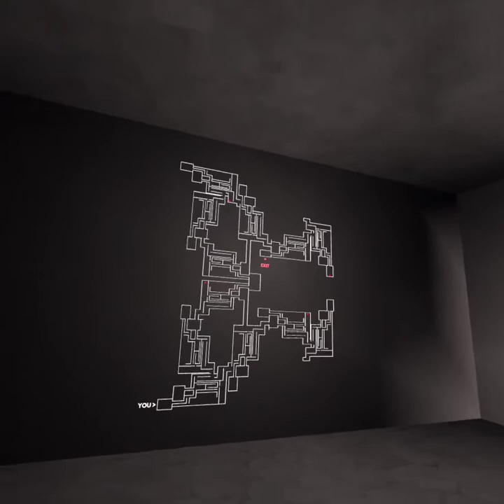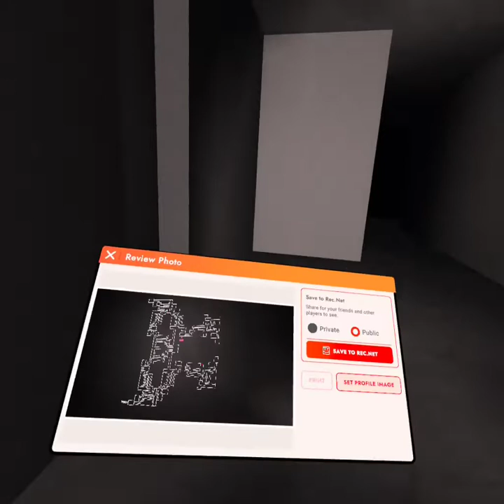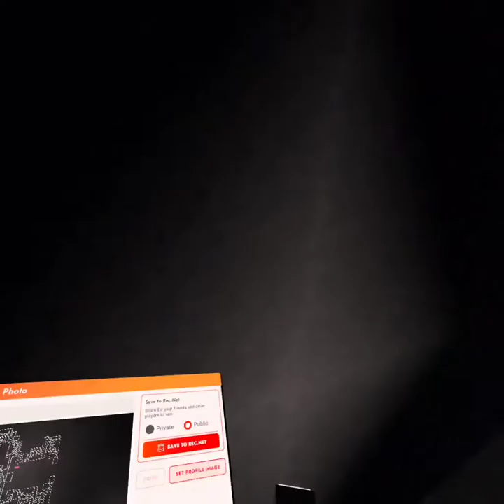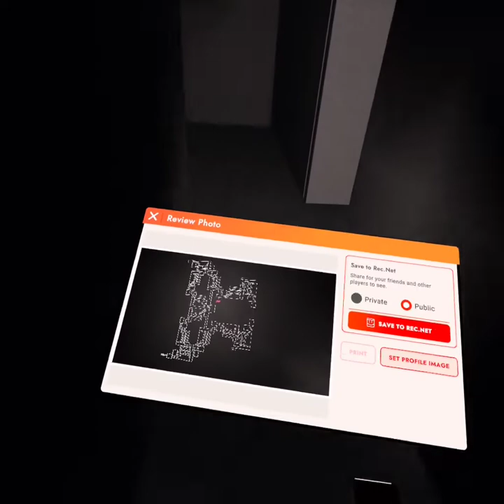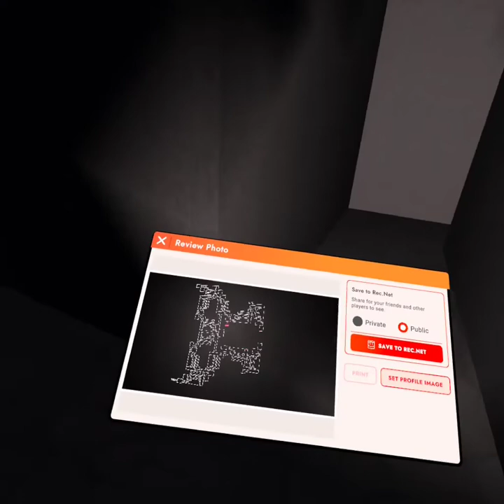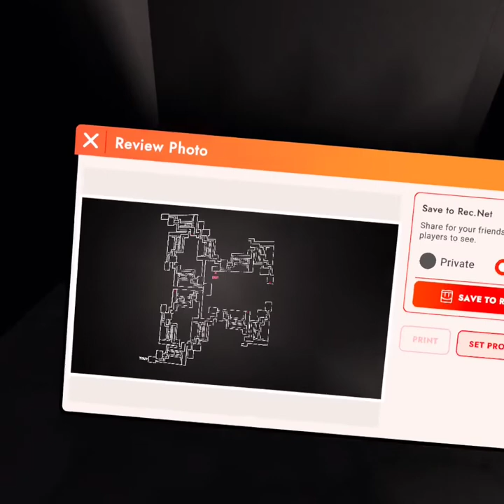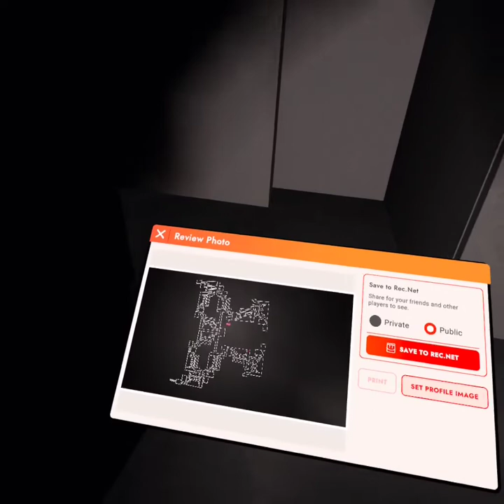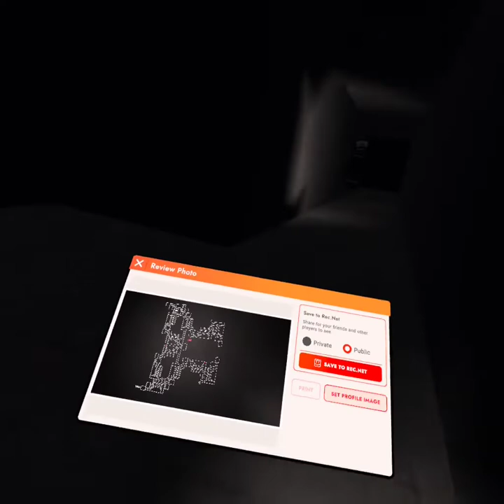Exploring an old version of The Backrooms All Seeing Part 2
In this video, Deluxy and I go through an old version of The Backrooms All Seeing. What we didn't know was that it was updated so much after we played it the first time, we just never played it again because of the maze.